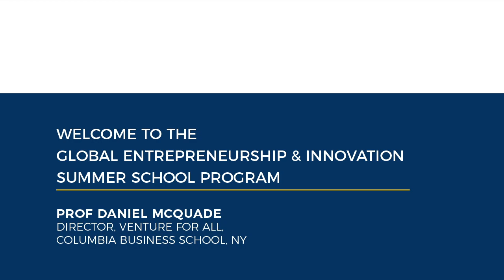An Introduction to Global Entrepreneurship & Innovation Program